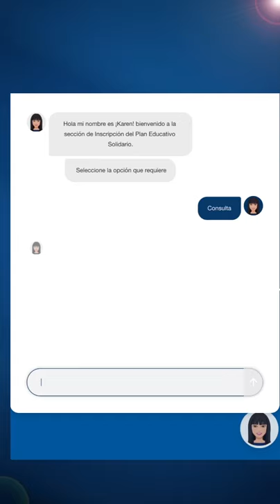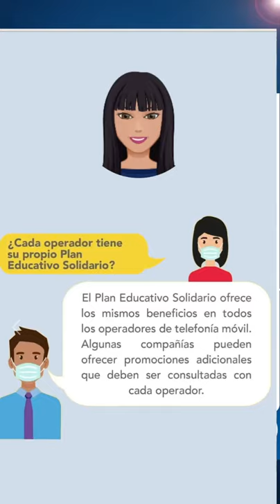Plan Educativo Solidario y sus Beneficios. Primera Parte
El Plan Educativo Solidario es un beneficio que otorga el Gobierno Nacional.
Trabajo en conjunto con el @meducapma en beneficio de los estudiantes del sistema público de Panamá.

Trabajando por la TransformaciónDigital de Panamá.